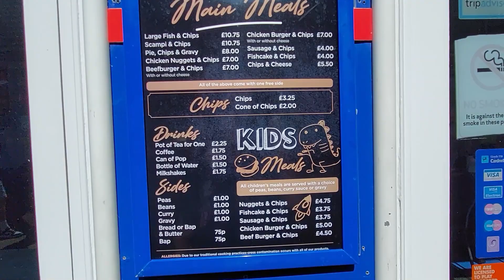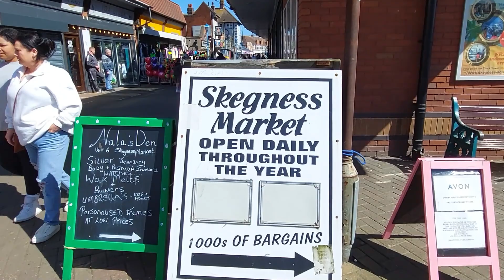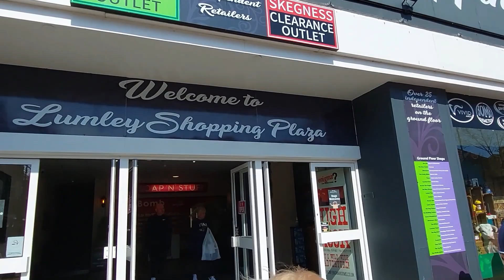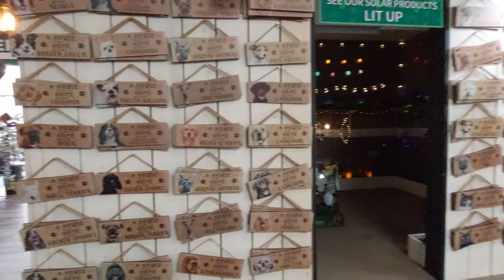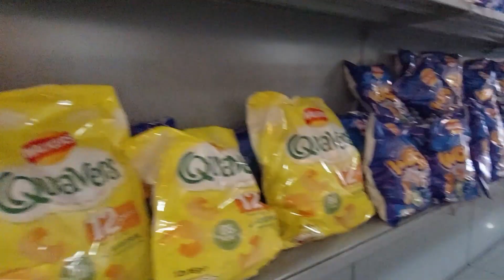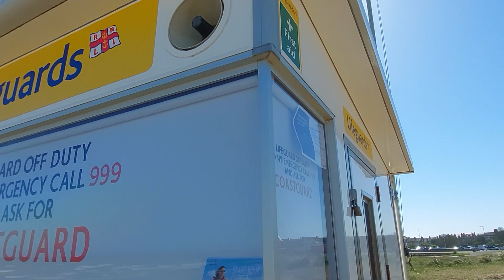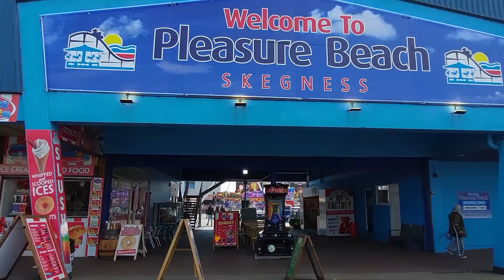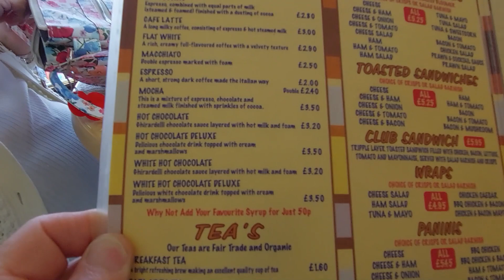Back In Skegg Again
Back in Skegg April2023 for a couple of weeks on the Haven (Formally The  Richmond) caravan site,this time in a rented static caravan.Just having a wander around and taking things in ,finishing off having a coffe in the Lucy Strike coffe point.